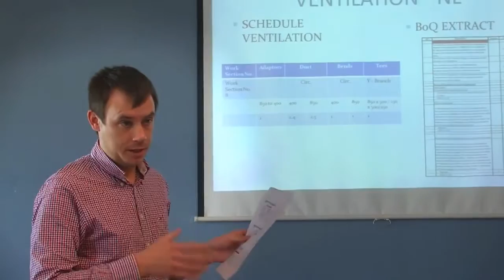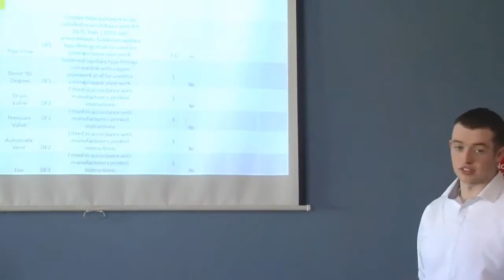Quantity Surveying @ LIT